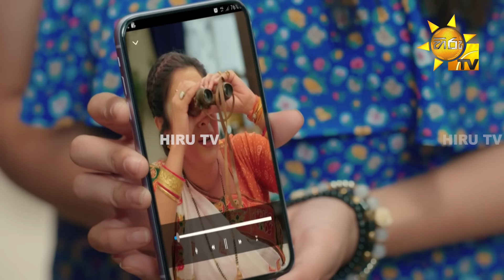කලින් දවසේ බීලා කියපුවා පහුවදාට මතක් වෙනකොට තමා මරු... 😆😆 | Anupamaa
සතියේ දිනවල රාත්‍රී 9.25 ට හිරු TV බලන්න